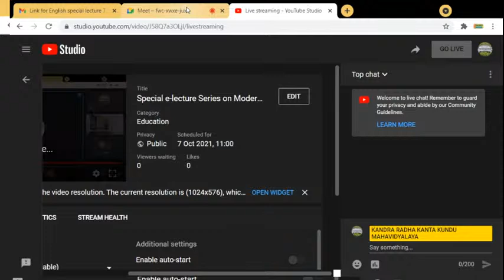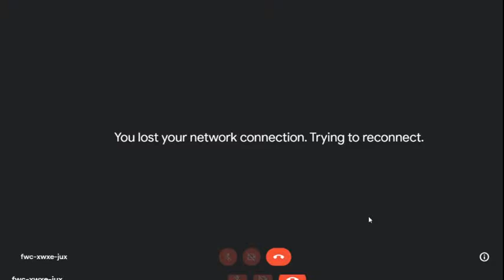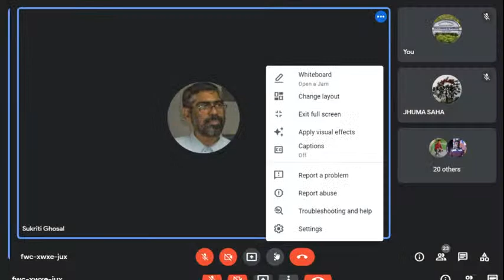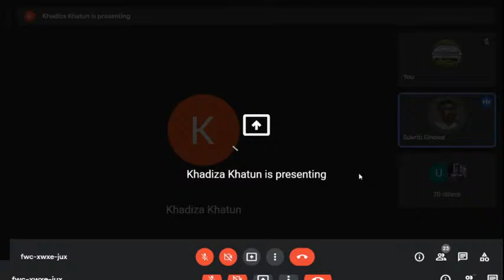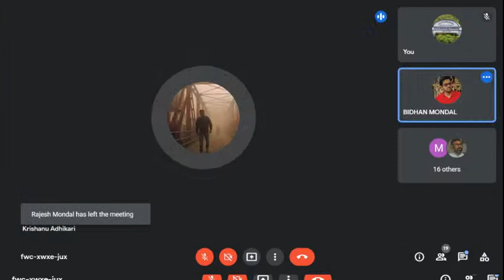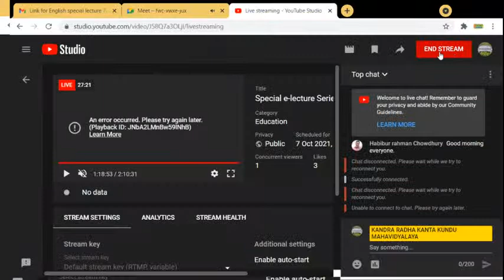Special e-lecture Series on Modernism in British Poetry (DAY - I)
Kandra Radhakanta Kundu Mahavidyalaya
Department of English Presents
Special e-lecture Series on Modernism in British Poetry

Patron
Dr. Mrinal Kanti Chattopadhyay, Principal, Kandra Radhakanta  Kundu Mahavidyalaya

Day 1
Date : 7 th October 2021, Time: 11 am
Invited Speaker
Dr.Sukriti Ghoshal
Former Principal, M.U.C.Women's College, Burdwan

Day 2
Date: 8 th October 2021, Time: 11 am
Invited Speaker
Dr. Suman Jana
Associate Professor,
Dept. of English, Vivekananda Mahavidyalaya, Burdawan

JOINT COORDINATORS
Miss. Minakshi Paul , Assistant Professor , Dept of English &
Mr. Bidhan Mondal , Assistant Professor , Dept of English

TECHNICAL COMMITTEE
Mr. Indranil Bhattacharya,SACT, Dept of Bengali
Mr. Sumit Kar, SACT, Dept of Geography
Mr. Sahabaj Ahmad Mondal, SACT, Dept of Mass Communication
Mr. Safikul Alam, SACT,  Dept of Mass Communication
All of you are cordially invited.